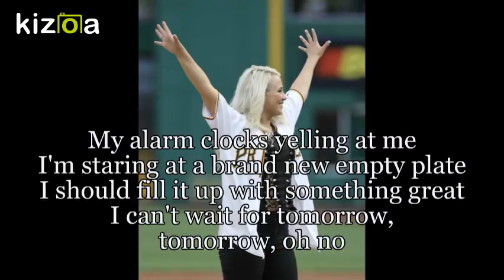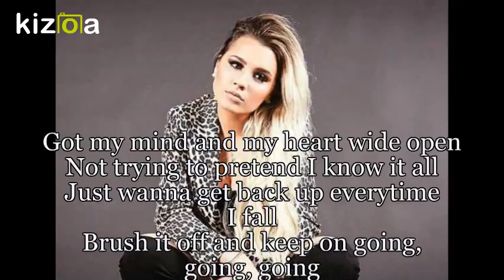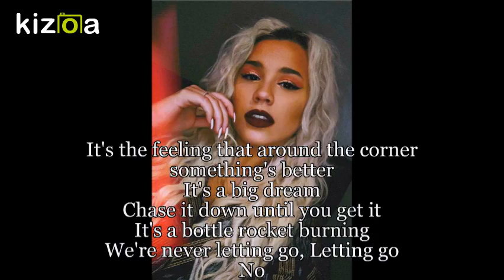Kizoa Movie - Video - Slideshow Maker: Young Blood by: Gabby Barrett